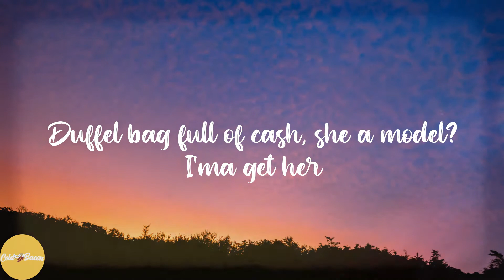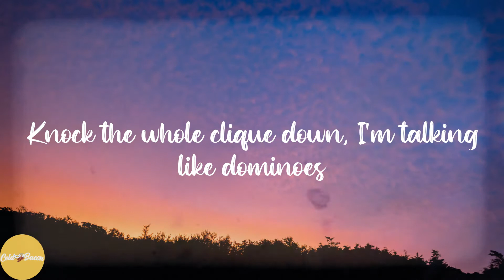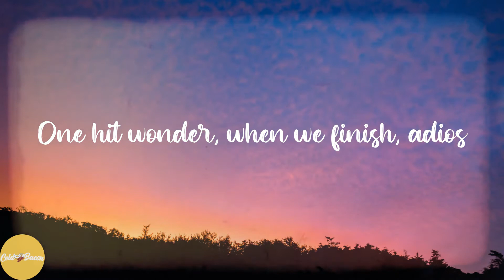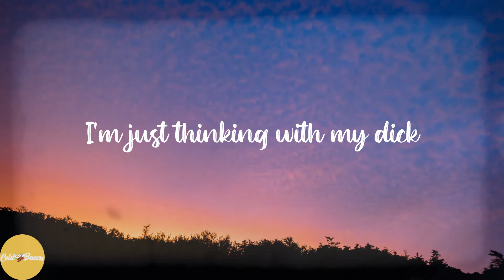Kevin Gates - Thinking with My Dick (feat. Juicy J) (Lyrics)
💖Lyrics:
Got money (got money), retarded
Don't want her if it don't clap when she walking (walking)
My shit dumb (shit dumb)
I'm just thinking with my dick
Skip the line, on my mind, VIP going mad (mad)
Bands make her dance with a bag full of Xans
Got my Vans in advance, acting bad on them tabs
Pants cost a grand, put that ass in my hands
Duffel bag full of cash, she a model? I'ma get her
Seen 'em now, she stop, popped, and squat by the zipper (zipper)
Thinking out loud, my dick plot, tryna kill her (kill her)
Help her, somebody, the bitch wiped on the liquor
Going live, long hair, shawty ride like Geronimo
Say I got the gas, we ain't talkin' 'bout Conoco
Knock the whole clique down, I'm talking like dominoes
One hit wonder, when we finish, adios
If I saw that bitch again, I probably won't even speak (never)
Gettin' trippy with your girl and her girlfriend (girlfriend)
Bet you never even knew she was a lesbian (lesbian)
Man, that girl swallow nut like an elephant (elephant)
First they swallow all my children
Then I kick them bitches out (kick them bitches out)